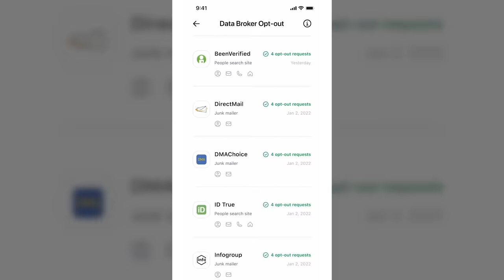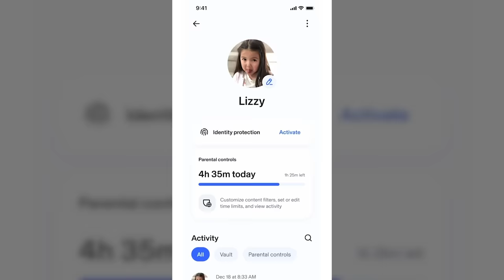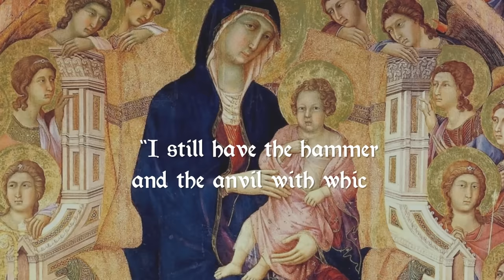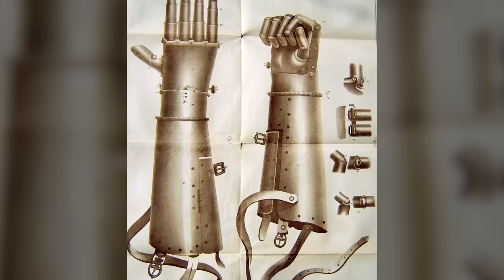The Most Dangerous & Feared Knights of the Middle Ages...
In Europe, there were many Medieval knights whose skill and bravery earned them the respect of their contemporaries. Some were chivalrous and adhered to a code of honour, others were merciless and used any means available to defend their monarch, religion, or lands.

But just who were these warrior men? Fierce and formidable let’s travel back in time now and take a look at the exploits of some of the Medieval protectors who have left their mark in history.
Welcome to Medieval Madness.

0:00 Introduction
1:38 William Marshall – 1st Earl of Pembroke
3:49 Wladyslaw III
6:13 ‘The Black Douglas’
7:42 Geoffroi de Charny
9:17 Henry Percy – ‘Harry Hotspur’
10:40 ‘Götz’ von Berlichingen